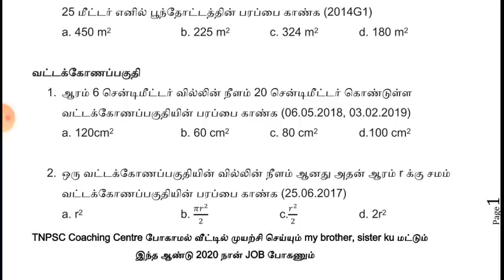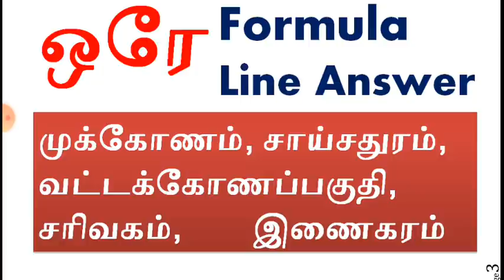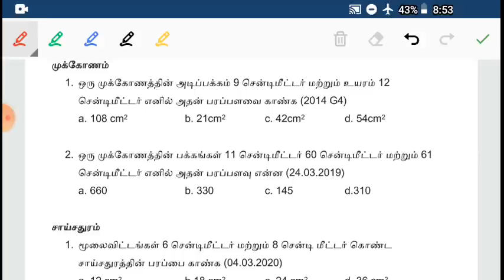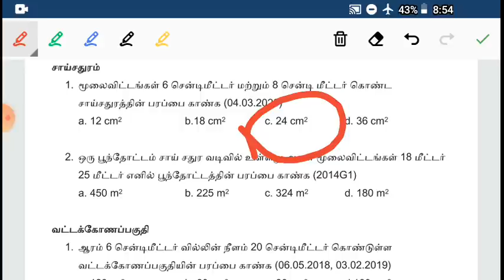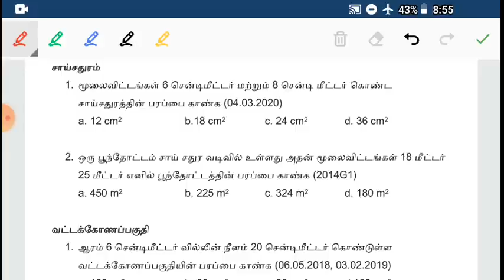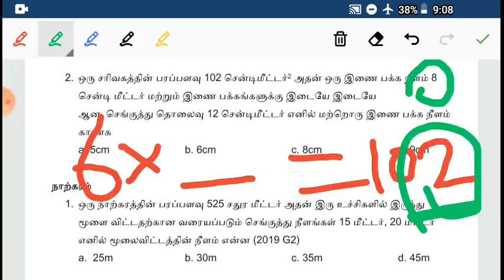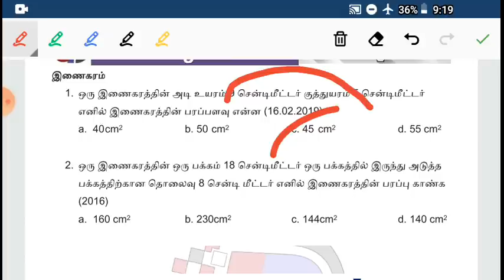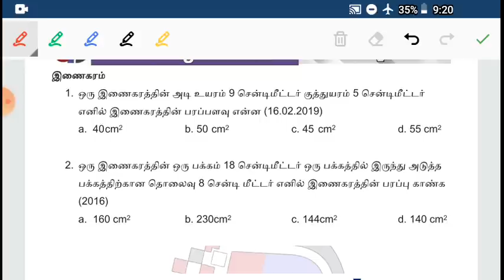பார்த்த அடுத்த செகண்ட் Answer முக்கோணம், சாய்சதுரம், வட்டக்கோணப்பகுதி, சரிவகம், இணைகரம் shorcut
ஒரே Formula  Line Answer